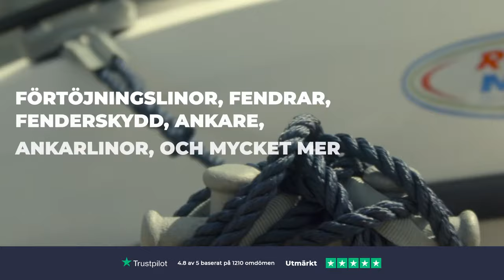Båttillbehör från Poly Ropes